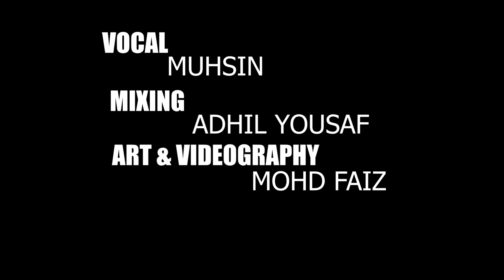Snappr media presents ^Muhsin Bin Mohammed^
Snappr media presents
^Muhsin Bin Mohammed^

This vedio is not used for illegal sharing or profit making.This vedio is purely fan-made;if any problem please message and the video  will be immediately removed no need to sent a strike. Thank you